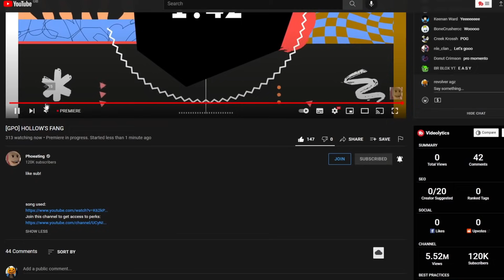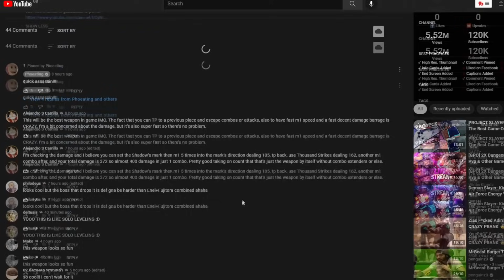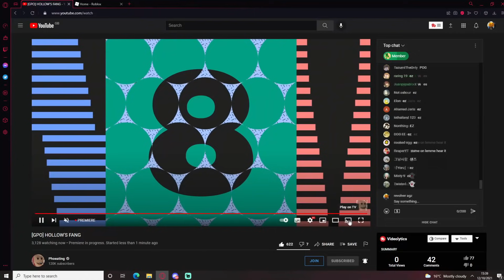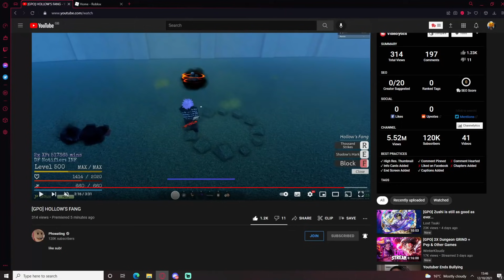[NEW CODES] YES PHOEYU GOT IT RIGHT THIS TIME!! NEW 2nd HALLOWEEN UPDATE WEAPON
Phoeyu has released the Showcase of the Second Halloween Event Weapon that will be coming out during Grand Piece Online Update 4.5 Halloween update. However, unlike the scythe that wasn't up to par... the dagger looks like it has alot of potential. (NEW CODES FOUND BELOW)

New Codes:
305KLIKES2XRACEREROLLS - Race Reroll
115KSUBSPRESET - SP Reset

PC Specifications:
- CPU: Intel i5-10600k
-RAM: 32GB
-Monitor: AOC 144hz
-Headset: Fntic REACT

Roblox
ROBLOX
GPO
GPO roblox
Roblox GPO